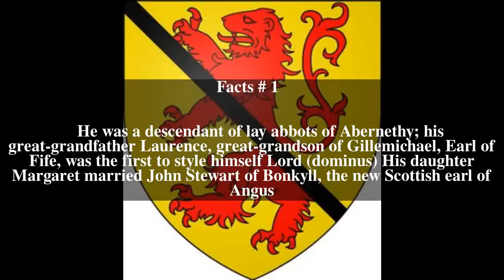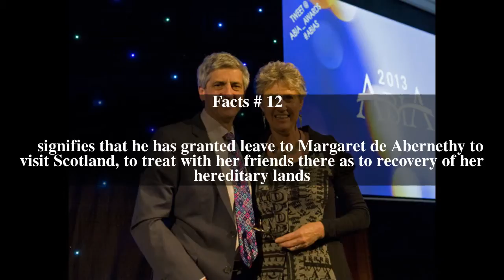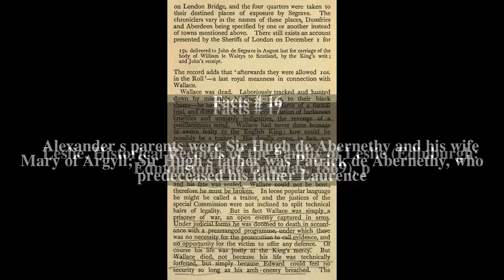Alexander de Abernethy Top # 18 Facts